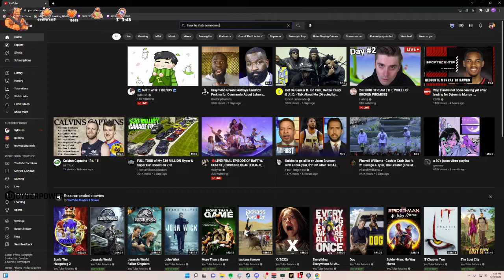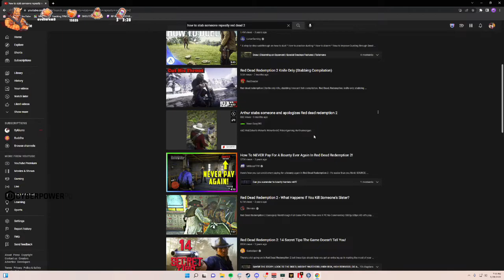Wu Buddha and the DiCenzo Crime Family get in wild shootout with the Delaney Gang (Wild RP) (RDR2RP)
Wu Buddha and the DiCenzo's hunt the Delaney Gang as retribution for an attack against one of their people.

Not the owner of the original gameplay. I am an editor making videos to highlight the amazing RP. Buddha's links: